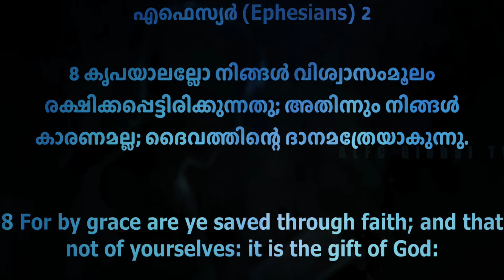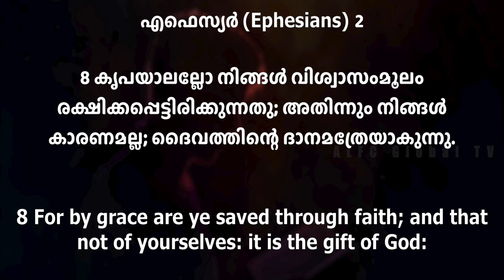THE KEY TO ACTIVATE GRACE IN YOUR LIFE | Ep#11 | TheArtofAbundantLivingPodcast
The Art of Abundant living
വിശ്വസിക്കുക മാത്രം...
ONLY BELIEVE
Podcast
episode#11